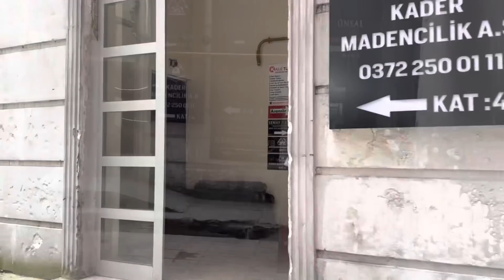KUAFÖR GÜNÜ😇ARALIKLI ORUÇ ÇOK İNCELTTİ👍HERKES FARKEDİYOR🤩GEZELİM GÖRELİM😀AKŞAM YEMEĞİM👍KÜPELER